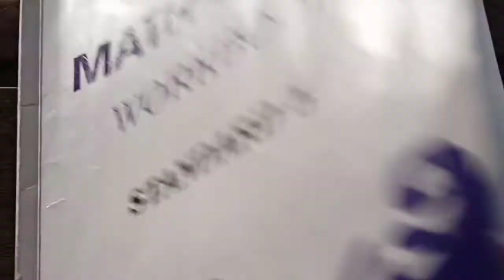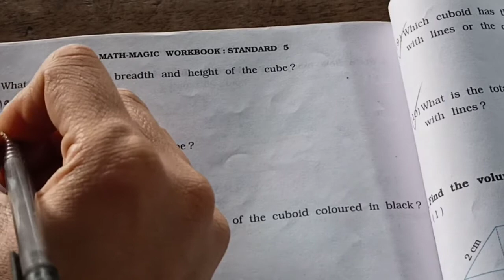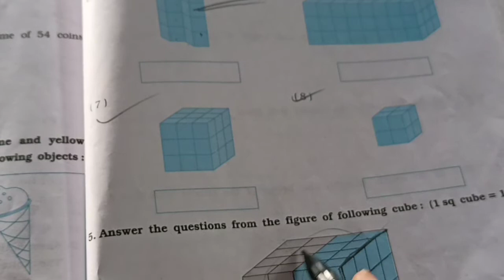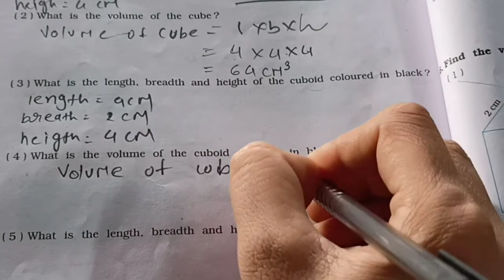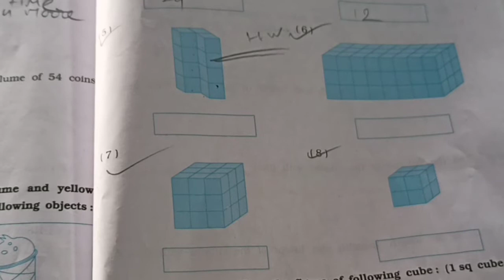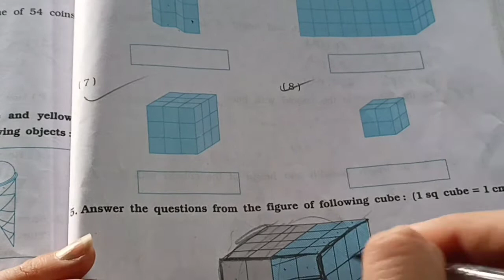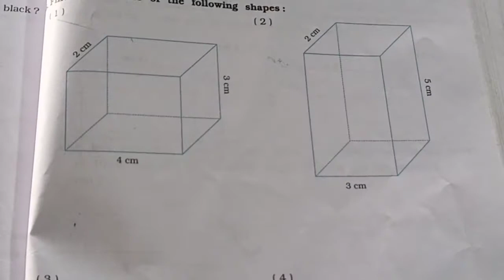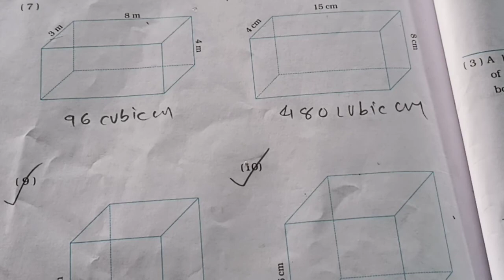EM STD 5 SUB MATHS CH 14, HOW BIG HOW, HEAVY